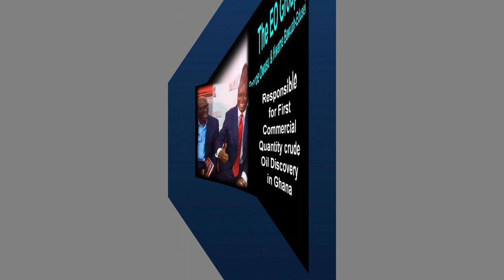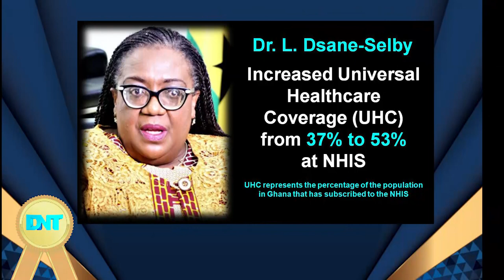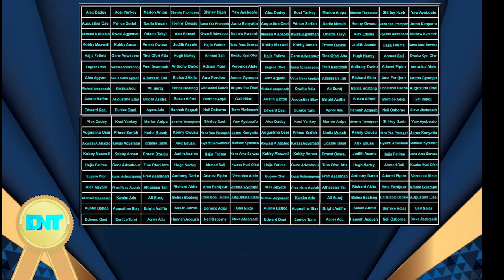ARE ATTACKS ON THE GHANAIAN DIASPORA JUSTIFIED?